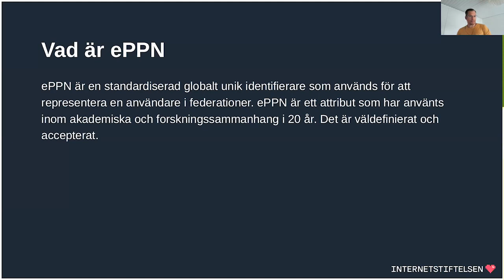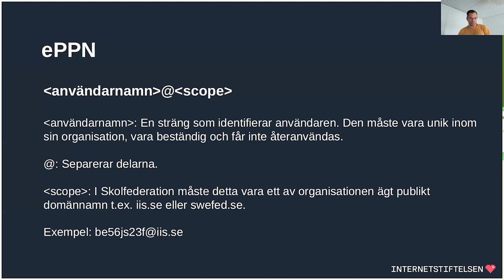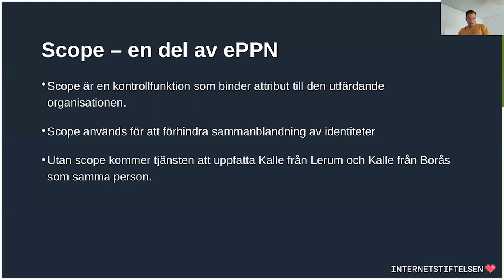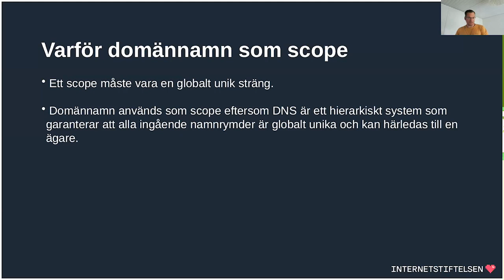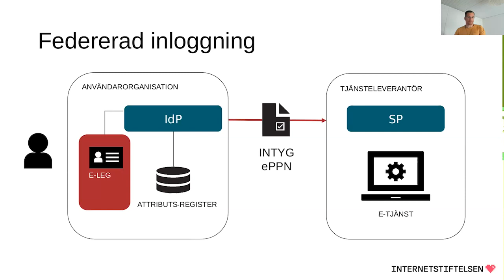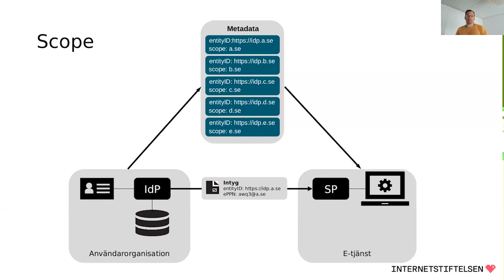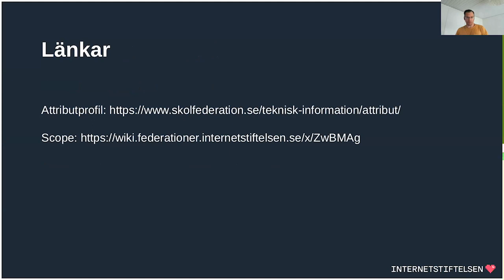Om EPPN – DNP:s huvudvärk! Stefan Halén, Internetstiftelsen